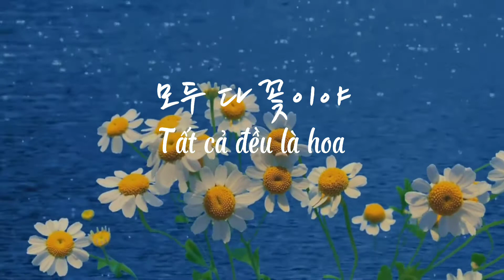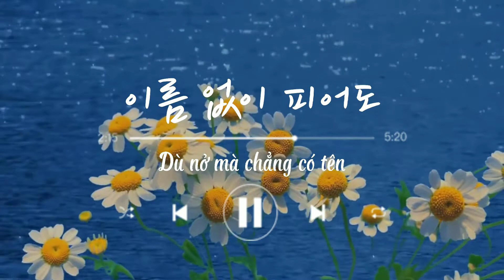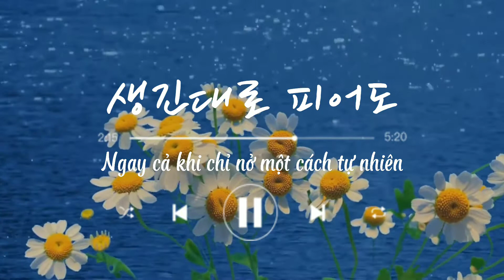Vietsub 모두 다 꽃이야 Tất cả đều là hoa